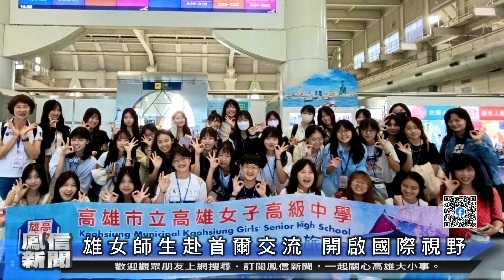雄女師生赴首爾交流 開啟國際視野